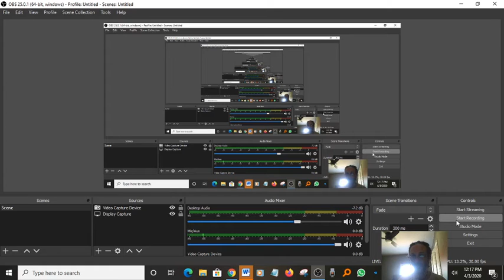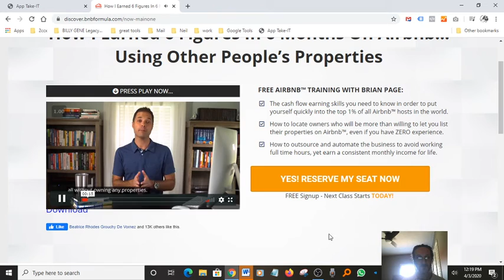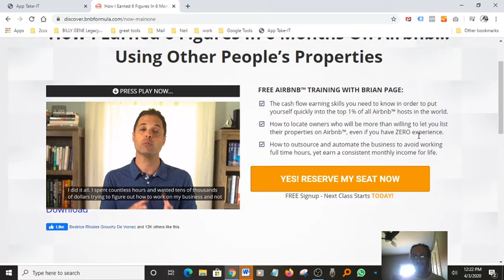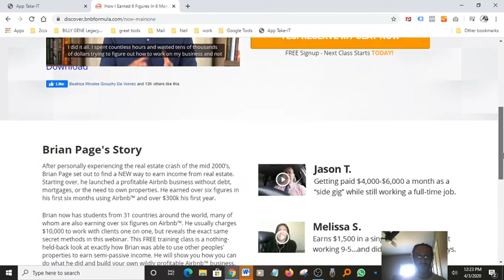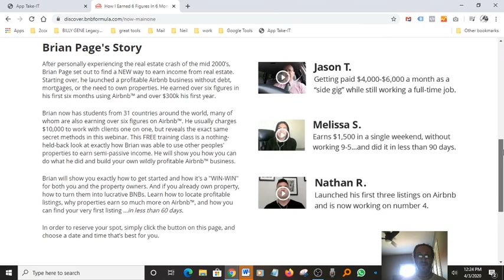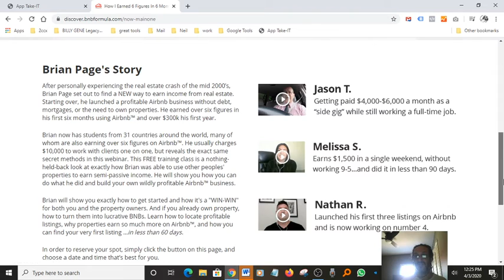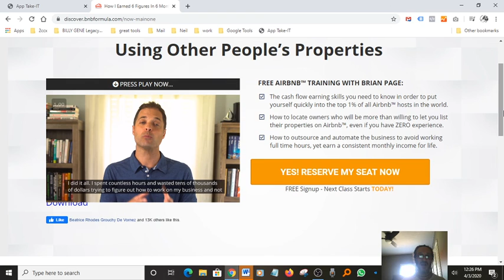BNB formula brian page airbnb make money from home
airbnb
bnb
airbnb experiences
airbnb near me
airbnb atlanta
brian chesky
airbnb app
airbnb sign in
airbnb host
airbnb mallorca
airbnb gift card
bnb air
airbnb manhattan
airbnb english
airbnb brooklyn
airbnb discount
airbnb alternative
nathan blecharczyk
airbnb rentals
sites like airbnb
yellow block bnb
airbnb san sebastian
delta airbnb
airbnb account
airbnb long term
airbnb cape cod
airbnb superhost
airbnb apartments
airbnb louvre
airbnb inbox
airbnb business
airbnb yosemite
websites like airbnb
airbnb poconos
airbnb lake district
airbnb website
airbnb headquarters
airbnb louisville
airbnb inc
airbnb disneyland
airbnb sign up
airbnb luxury
airbnbcom
inside airbnb
airbnb long term rentals
airbnb trips
airbnb booking
airbnb cabins
airbnb promo
tree house airbnb
airbnb with pool
airbnb blue mountains
airgms
downton abbey airbnb
best airbnb
airbnb office
tiny house airbnb
airbnb monthly rentals
homeaway airbnb
airbnb profile
air b and b near me
airbnb grand canyon
air b and
my airbnb
airbnb near disneyland
airbnb lux
vrbo airbnb
airbnb cotswolds
airbnb cottages
airbnb español
airbnb yellowstone
airbnb hq
airbnb forum
bnb rentals
airbnb offers
airbnb house
airbnb rooms
airbnb beach house
airbnb disney world
airbnb downton abbey
airbnb homes
airbnb lake como